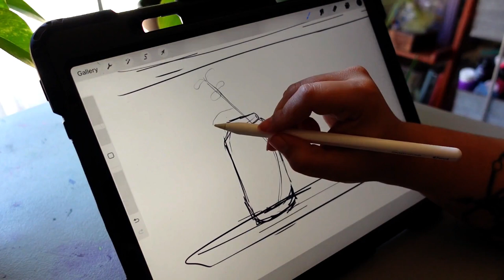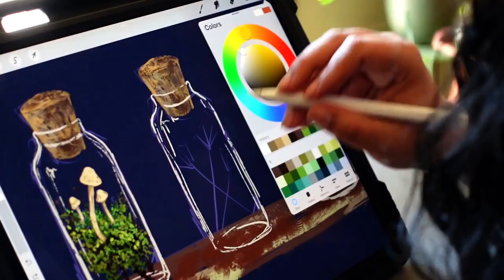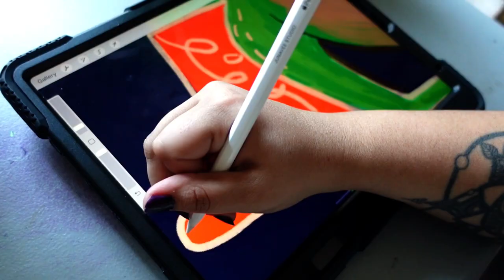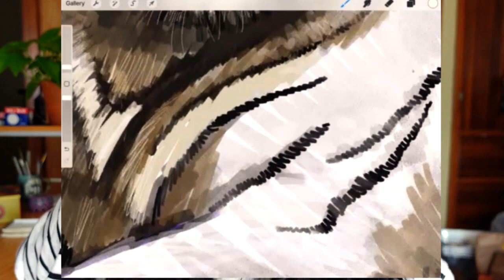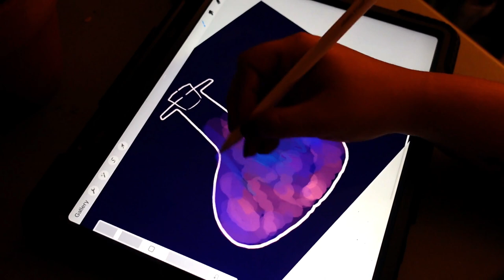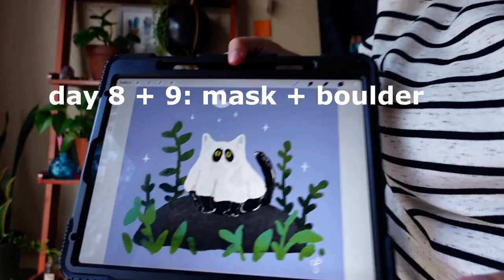studio vlog 02 ☆ PERFECTIONISM ☆ painting, art prompts, and nature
A little studio vlog where I show you some things I've been working on while I contemplate my battle with perfectionism, and use consistency to combat it.

I paint a lovely little pink flower painting, then a mini dandelion piece. After that, I go into Peachtober prompts, which is an October art prompt list put out by @furrylittlepeach. I share insights into the pieces, my process, and my life. :)

Here are some resources I found insightful in my quest to conquer perfectionism:

00:00 intro
00:21 do you consider yourself a perfectionist?
01:03 the painting
02:44 dandelion painting
04:09 intermission
04:26 peachtober art prompts, day 1 (art as therapy)
05:32 day 2 (my favorite)
07:13 day 3 (lil cutie)
07:42 day 4 (rawr)
08:14 day 5 (first day of struggle)
08:34 day 6 (cute but tired)
09:06 day 7 (second guessing everything)
10:14 day 8 (x_x)
10:33 day 9 (Mari's bday! and a bunch of cuteness!)
11:10 day 10 (its fine, I'm fine)
11:20 day 11 (a stretch)
11:51 day 12 (RIP)
11:56 final thoughts on perfectionism and consistency
13:48 outro, thx for watching :)